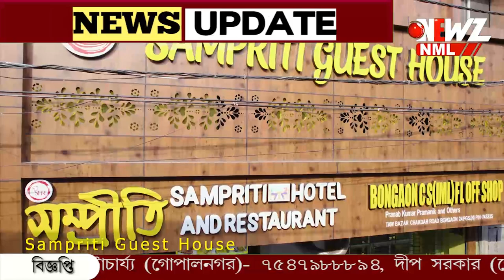মেয়ের বাড়ি যাওয়ার পথে ছিনতাই বাজের কবলে বৃদ্ধা।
মেয়ের বাড়ি যাওয়ার পথে ছিনতাই বাজের কবলে বৃদ্ধা। ২ যুবক বাইকে চেপে এসে বৃদ্ধার গলার হার ছিনতাই করে পালায় বলে অভিযোগ।